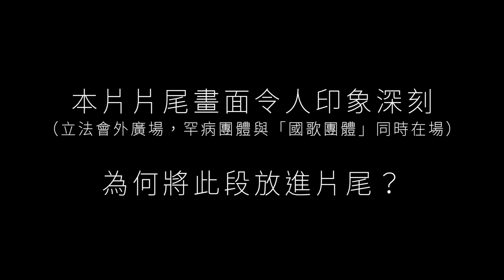《3cm》 導演訪談｜2020 臺灣國際人權影展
因為新冠肺炎襲擊全球，本屆影展改以影片拍攝方式，邀請部分影人分享，來自香港，《3cm》導演黃肇邦的問候。

00:00 導演的問候
00:20 拍攝本片的緣起與契機？
01:47 當初怎麼選擇這兩位母親作為主要拍攝對象？
02:49 本片片尾畫面令人印象深刻，為何將此段放進片尾？
《3cm》

黃肇邦 WONG Siu-Pong

香港 Hong Kong | 2019 | DCP | Color | 88 min

3CM，一個微不足道的距離，卻是罕見疾病結節性硬化症者生死存亡的指標。導演追隨不同的罕病家庭，由病人生存權開始，探索社會公益，記錄這群彷彿被社會遺棄的患者，如何在每日的掙扎中，向外爭取存活的機會。當醫療資源分配緊扣「成本效益」，生存權是否仍是基本人權？

❖ 臺灣首映

❖ 2019 香港亞洲電影節Hong Kong Asian Film Festival

❍ 放映時間 ❍
9/6（日）15:30 光點華山 ★
9/27（日）19:00 高雄市電影館 ★
★ 有映後Q&A